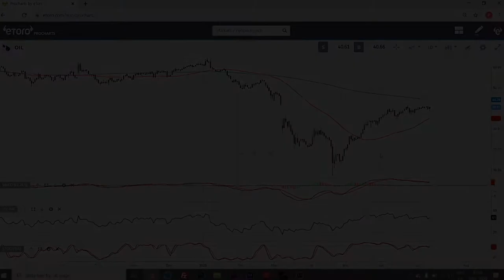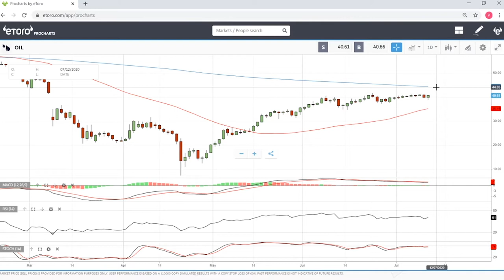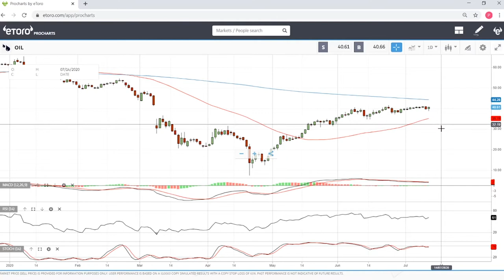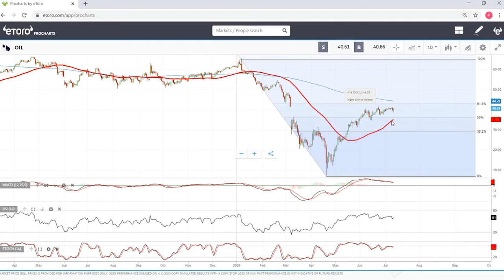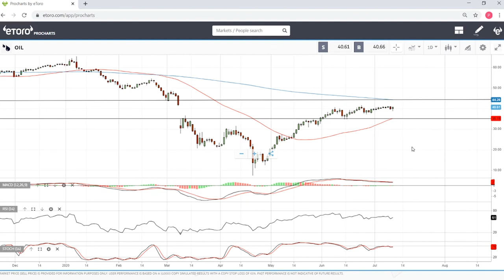WTI OIL forecast for 13 - 17 July